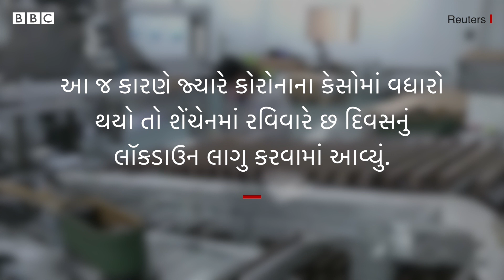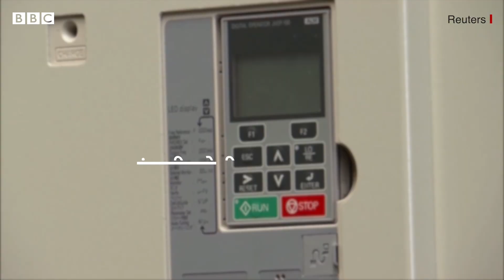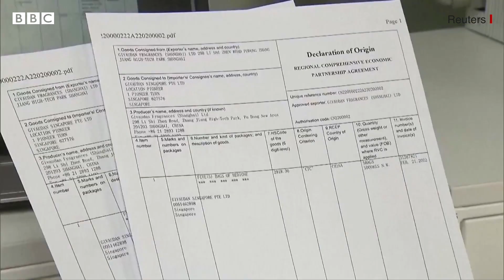ચીનમાં ફાટી નીકળેલ Corona Virus વિશ્વ સામે ફરી મોટું સંકટ સર્જશે?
યુદ્ધ, ફુગાવો અને હવે ચીનમાં ફરીથી કોવિડ લૉકડાઉન. આ વાત વૈશ્વિક પુરવઠાતંત્ર માટે એક વાસ્તવિક વંટોળ જેવી સ્થિતિ છે. આનાથી એ વાત અંગે પ્રશ્ન ઊભો થયો છે કે બીજા દેશોમાંથી વસ્તુઓ કેવી રીતે તમારા અને અમારા સુધી પહોંચશે.

તમે અમારી સાથે જોડાઈ શકો છો :

JioChat Channel : BBC Gujarati
ShareChat : bbcnewsgujarati